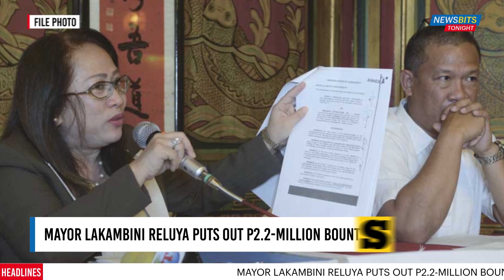NewsBits Tonight February 21, 2019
1. Mayor Lakambini Reluya puts out P2.2-million bounty on killers.

2. CCPO: Duterte's pronouncement won't affect probe into Ashley Abad case.

3. President Rodrigo Duterte signs into law expanded maternity leave.